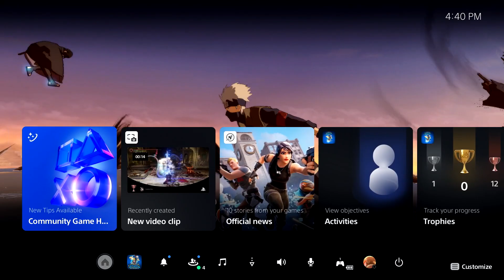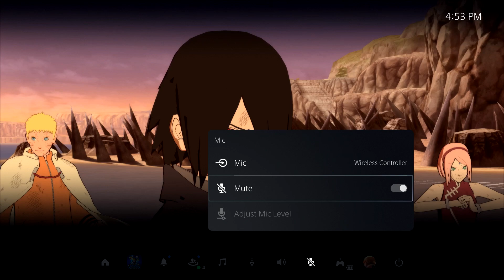They CAN'T HANDLE Kakashi! | Naruto Storm Connections Online Ranked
lowkey might start using kakashi a little more